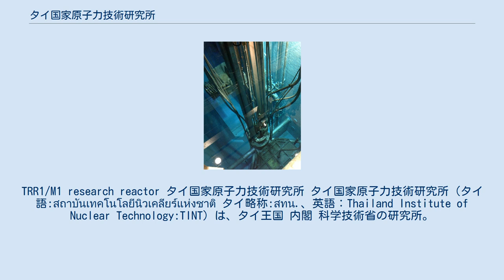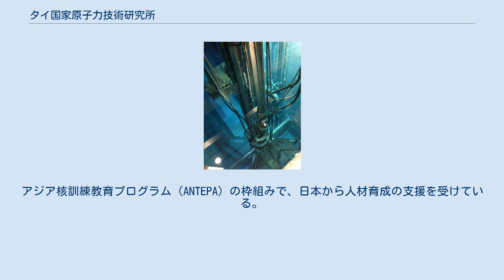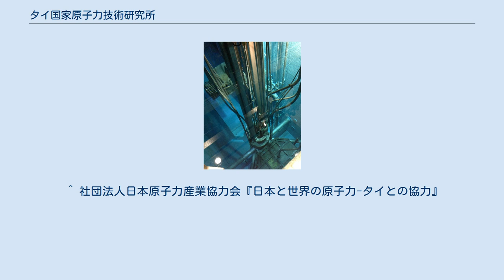タイ国家原子力技術研究所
TRR1/M1 research reactor タイ国家原子力技術研究所 タイ国家原子力技術研究所 (タイ語:สถาบันเทคโนโลยีนิวเคลียร์แห่งชาติ タイ略称:สทน.、英語：Thailand Institute of Nuclear Technology:TINT）は、タイ王国 内閣 科学技術省の研究所。
2006年設置。
 「タイ原子力技術研究所」、「タイ国立原子力研究所」とも呼ばれる。
 原子力技術研究所は、2002年、旧原子力平和利用事務局（OAEP）が改組された際に、研究部門が分離し、2006年に民間企業と政府を繋ぐ公的機関として設立された。
タイ王国の持続的な発展のために、原子力エネルギー利用に関する研究開発、原子力に関わる人材の育成を行っている。
さらに、原子力エネルギー利用に対する理解、教育を広め、協力関係の醸成のために広報活動を行っている。
 研究所は医学、生物工学、農業、材料化学、環境、核安全技術の実用分野でも利用されており、核関連実験をおよび計測のほかに、アイソトープ製品、食品・医療・農業分野での放射線照射製品、遺伝子改変、核廃棄物関連の実験運用を行っている。
 （タイ原子力平和利用事務局の歴史を参照ください。） （9/9 หมู่ที่ 7 ต.ทรายมูล อ.องครักษ์ จ.นครนายก 26120） （16 ถ.วิภาวดีรังสิต ลาดยาว จตุจักร กรุงเทพฯ 10900） （すべて原子力事業開発部の管理下） 3か所の事務所・研究施設を持つ。
バンコク・チャトゥチャック・オフィス、パトゥンタニー県の第5運河放射線照射センター（ศูนย์ฉายรังสีคลองห้า）、ナコーンナーヨック県オンカラック郡のオンカラック原子力研究センター（ศูนย์วิจัยนิวเคลียร์องครักษ์）の3施設がある。
 IAEAに加盟。
アジア核訓練教育プログラム（ANTEPA）の枠組みで、日本から人材育成の支援を受けている。
また、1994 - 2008年の間、日本原子力研究開発機構によって研究炉の安全運転に関する情報交換、人材協力が行われた。
 ^ 社団法人日本原子力産業協力会『日本と世界の原子力-タイとの協力』